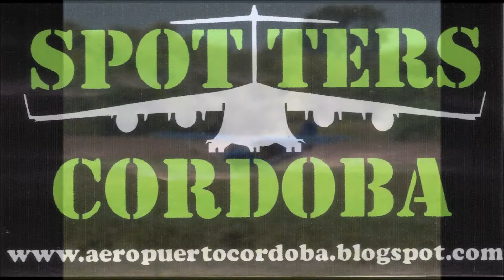Rans S-6S Coyote II LV-X335, aterrizando en aeroclub Coronel Olmedo (16FEB13)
Procedente de Río Tercero, aterriza por pista 04.